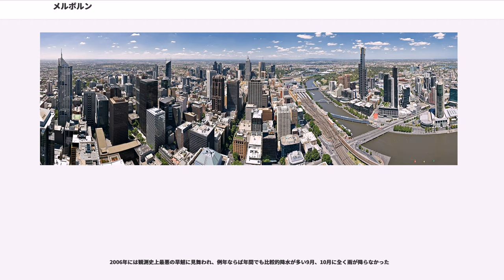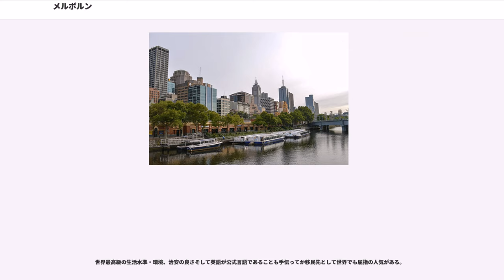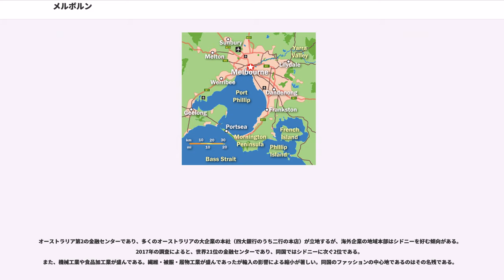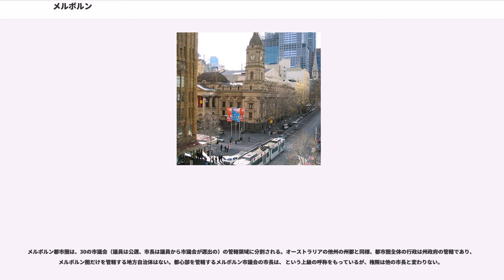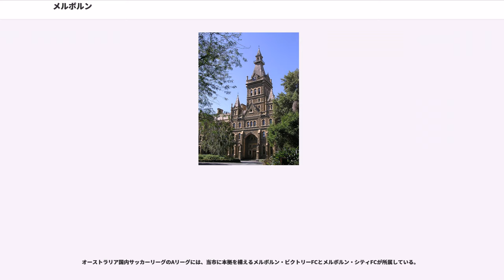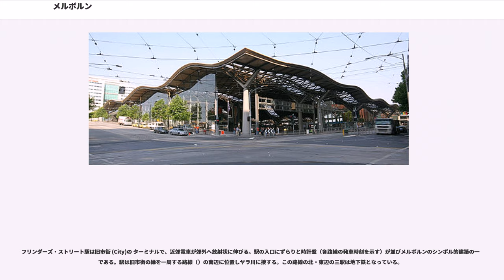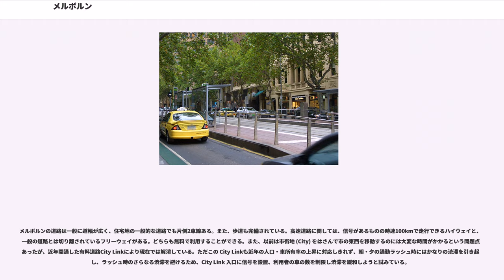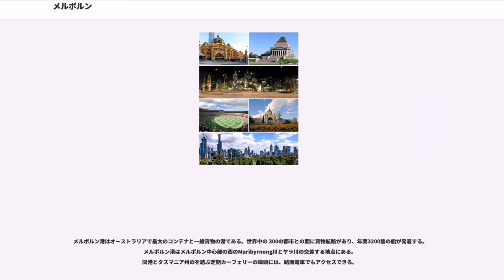メルボルン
メルボルン（、豪語発音: , ）は、オーストラリアのビクトリア州の州都で、オーストラリア大陸南東部、ポート・フィリップ湾に面したヤラ川河口の港市。オセアニア有数の世界都市。

メルボルン都市圏 () の推定人口は、2010年6月現在約408万人であり、シドニーに次いで同国第2位である。
2010年における都市的地域の人口では348万人であり、世界第94位、同国では第2位である。中心の旧市街地（）はヤラ川に接する北岸の長方形の領域で南北1km東西2km。港はその西1kmからヤラ川河口にかけて広がっている。

近代的で忙しい大都市のイメージのシドニーと比べると、歴史的な建物や文化が残り、落ち着いて住みやすい印象を持たれている。ロンドン、ニューヨーク、パリに次ぐ多さで世界の学生が学ぶ。

2002年と2004年の二度、エコノミスト誌の「世界で最も暮らしやすい都市」で一位を獲得している。

2014年、アメリカのシンクタンクが公表したビジネス・人材・文化・政治などを対象とした総合的な世界都市ランキングにおいて、世界第25位の都市と評価されており、オーストラリアではシドニーに次ぐ第2位であった。

ポートフィリップとヤラ川の辺りは30000年前からその地に住むと思われる先住民族クリン (Kulin) の地であった。彼らは漁業、狩猟、採集などを行いポートフィリップの豊かな資源によって生活していた。ヨーロッパの移民により持ち込まれた病気に多くが打撃を受け、虐待、誤治療、アルコール、性病、によってクリンの人々の数は急激に減った。クリンは1870年代までに滅びてしまい、今日メルボルンに住むアボリジニーの殆どは他の地域から来た人々である。今日アボリジニーの歴史を残すものは少ない。例えばカヌーに使われた木がメルボルンクリケットグラウンドの近くにある他、ポートフィリップ沿岸にある貝塚くらいである。

1798年にまで行ったジョージ・バスによって、バス海峡が発見される。レディーネルソン号で1802年にジョン・マレーがポートフィリップを発見すると、マシュー・フリンダースが後に続いた。1803年にチャールズ・グリムズはヤラ川の河口を発見し、今のケイラー地区まで到達。同1803年のちに、NSW総督はフランスのバス海峡地域の占領を恐れ、デイヴィッ・コリンズ大佐を300人の囚人とともにポートフィリップ、のソレントに送り居住地を拓かせようとするが、淡水の不足のために断念。1804年にタスマニアへ居住地を移しホバートを創る。その囚人のなかには後の開拓者、政治家のがいた。

バス海峡の北岸はクジラ狩猟者、アザラシ狩猟者が20年ほどいた。1824年ハミルトン・ヒュームとウィリアム・ホヴェルは陸路でNSWからウェスタンポートを目指してきたが、代わりにコライオ湾に着き、良質な放牧地を発見する。10年後、タスマニアで放牧をしていたエドワード・ヘンティは後のビクトリア州西部、の王領地に違法で羊牧地を設立した。

北タスマニアで成功していた農家ジョン・バットマンは更に放牧地を求めて1835年4月、バス海峡をポートフィリップに渡りヤラ川の河口に着く。6月8日彼の手記に、「そしてボートは広い河を上った... そして... 6マイル上流に良質でとても深い河を見つけたことを嬉しく思う。この場所は村を作るのに適している ()」と書いてある。この最後の文は後にメルボルン建設憲章として採用されている。

バットマンはローンセストン (Launceston) に戻りヤラに居住地を拓くための大規模な探検の準備をする。しかし同時期にその時にはローンセストンで実業家となっていたは同じアイディアを持っていた。フォークナーはスクーナー船エンタープライズ号を買い、移住しようとする人々とともに1835年8月にヤラ川の河口に到着し、8月30日に代理艦長を務めていたJohn Lanceyは居住地になる土地を選び、船の碇と荷物を下ろした。そのスポットはヤラ川北岸、のちのスペンサー・ストリートとキングス・ブリッジ周辺で、エンタープライズ・パークとバットマン・パークとなっている場所で、そのすぐ北東には移民博物館がある。

一方でバットマンはレベッカ号で出航し、9月2日にヤラに着いたが既にフォークナーの人々がいるのに落胆し、憤慨した。2つのグループにとって十分な土地があり、10月16日フォークナーが他の居住者とともに到着すると、彼は土地を分配して、誰が最初に着いたかで論争しないことに同意した。バットマンとフォークナーは...